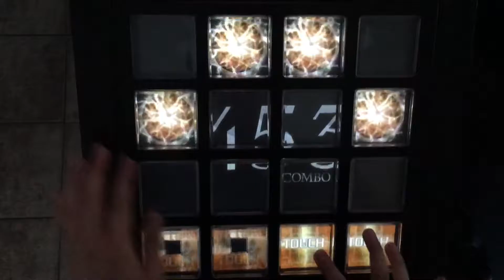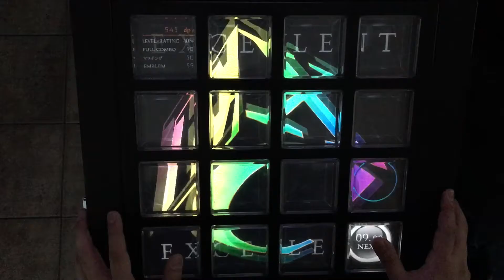【jubeat Qubell】 秘密がーる♡乙女 (EXT) EXC